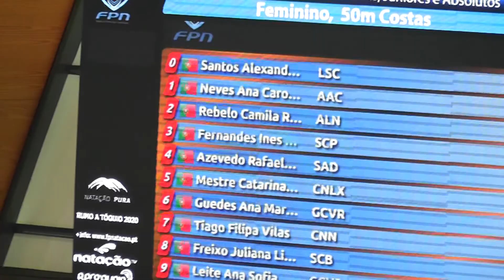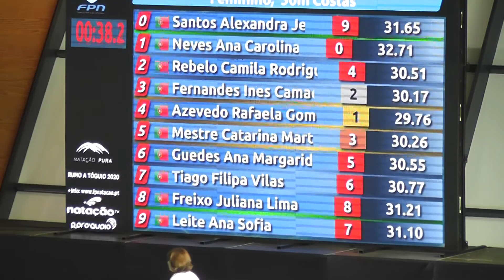2018 03 22a25 Campeonato Nacional Funchal 50CF finalA